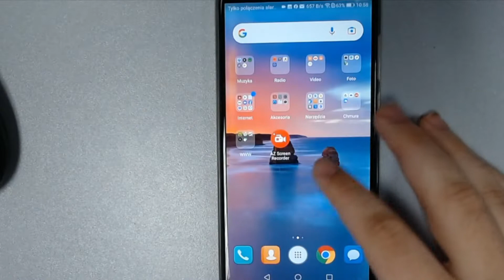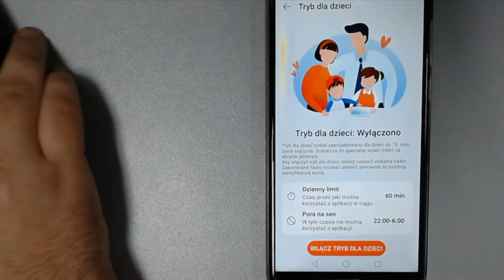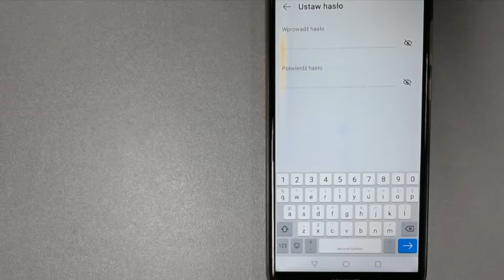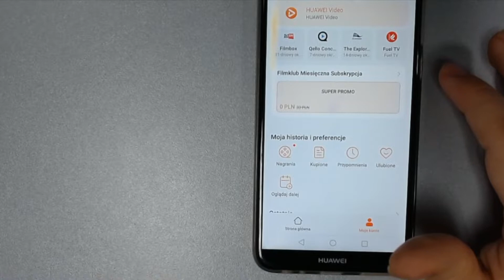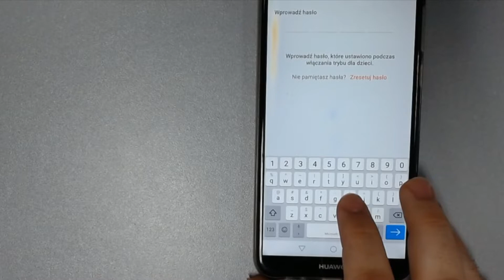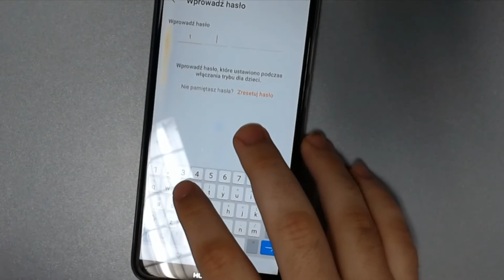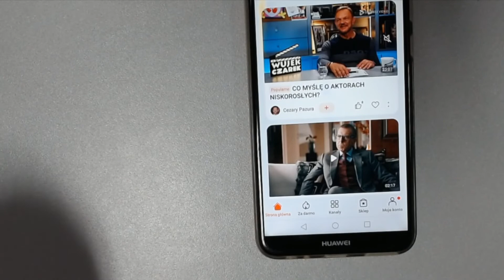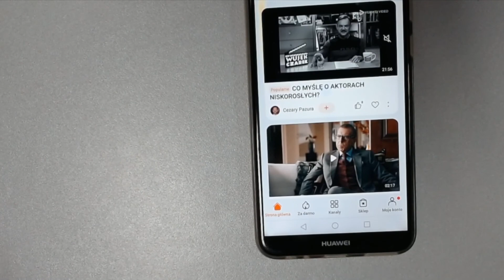Tryb dla dzieci w usłudze VOD od Huawei - Huawei Video PORADNIK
W tym krótkim materiale video pokazuję nową funkcję, jaką Huawei dodał do swojej aplikacji VOD. Mowa tu o "Trybie dla dzieci". Owa funkcja pozwala na ukrycie nieodpowiednich dla dzieci w wieku do 13 lat włącznie treści, ograniczenie czasu korzystania z aplikacji do 60 min. dziennie oraz pozwala na zablokowanie dostępu do usługi w godzinach nocnych.

"Tryb dla dzieci" przydać się może przede wszystkim rodzicom i opiekunom, którzy chcą pozwolić na oglądanie filmów czy bajek dostępnych w usłudze Huawei Video. "Tryb dla dzieci" jest zabezpieczony czteroznakowym hasłem, co uniemożliwi pociesze opuszczenie tej funkcji bez jego znajomości.

W razie jakichś pytań / problemów, to pisz w komentarzu.